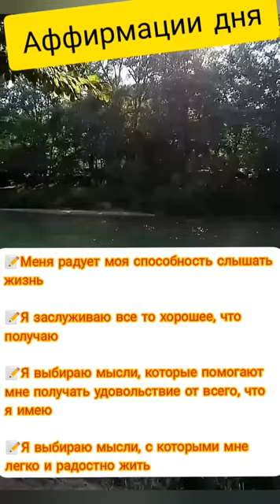Аффирмации на 21 лунные сутки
Аффирмации на 21 лунный день

SKYPE: Juylikaa

- 1 бизнесовая книга, которая помогла уже не одному человеку (Лохотрон этот Ваш сетевой. Личный опыт. Психологический подход),

- 1 книга по психологии (Красота изнутри: живи и кайфуй),

- 1 мини-книга по продвижению себя в сети Интернет (Прорыв, ведущий к успеху или как подняться в Интернете).